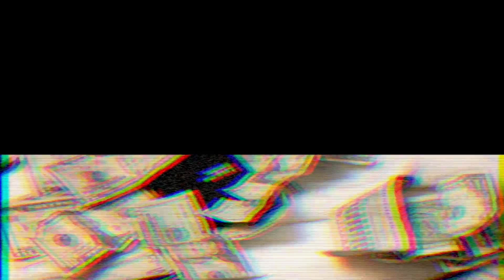TOSHIRO | 2019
2018-19 reel